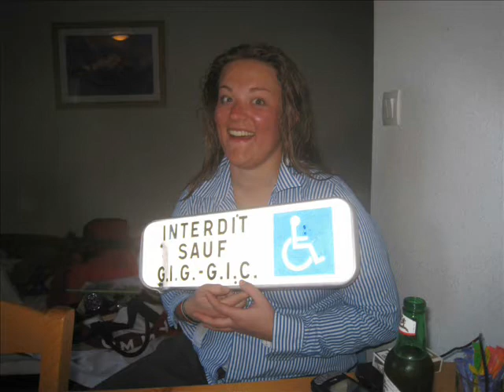Super D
11, Marije Geller, Stephanie, Martine, Margaux en Annelies